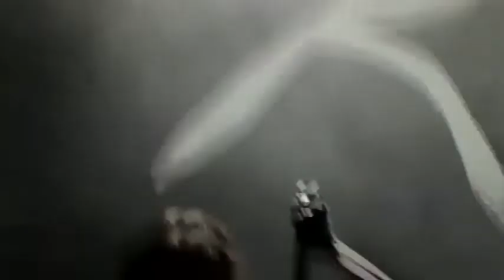Riki at The Regent 10/25/2022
Riki at The Regent October 15th, 2022.
Opening for Molly Nilsson.
I showed up a little late, i got the second half of the set.